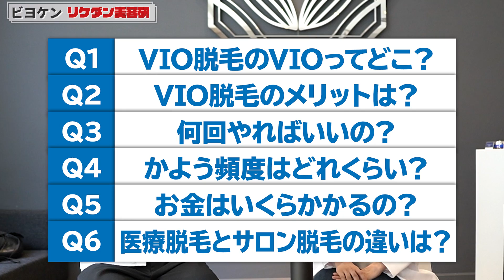男のケツ毛はマジできもちわるいから、医療脱毛してきたわ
メンズのVIO脱毛体験およびメンズVIOのQ&A動画です！
前半は、メンズVIOに関するQ＆A。
医療脱毛をやっているクリニックの院長先生に訊いてます。

後半は、メンズVIOのO脱毛体験器。
痛いのかどうかなど、なるべく詳しくわかるように説明頑張ってます！

▼Q&Aの内容
①VIO脱毛のVIOってどこのこと？
②メンズがVIO脱毛やるメリットとは？
③脱毛は何回やればいいのか？
④どのくらいの頻度で通えばいいのか？
⑤お金はいくらかかるのか？
⑥医療脱毛とサロン脱毛の違いは？
⑦毛を剃らずにクリニックに行ってもいいのか？
⑧施術中に勃起してしまったらどうなる？

■編集後記
1人でやってて撮影クルーとかいないので、いつも三脚おいて撮影してます。
今回設置した位置が神がかり的でいい具合に股間がぼけています！
無加工です＾＾

【出演して頂いた先生】
クララ先生

▼撮影協力
メンズクララクリニック

動画にする前のメンズビューティー関連のことや日常のことをつぶやいています

撮影の裏側・オフショットなど